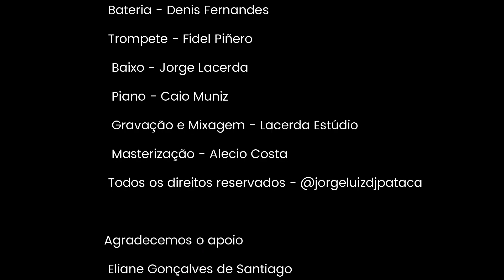O Verdadeiro Amor é Para Sempre - Edit Fernandes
Música - O Verdadeiro Amor é Para Sempre
Compositor - @jorgeluizdjpataca
Bateria - Denis Fernandes
Trompete - Fidel Piñero
Piano - Caio Muniz
Baixo - Jorge Lacerda
Gravação e Mixagem - Lacerda Estúdio
Masterização - Alécio Costa
Gravado em Florianópolis, Dezembro de 2022
Registro CCB 26348405d201123h095922